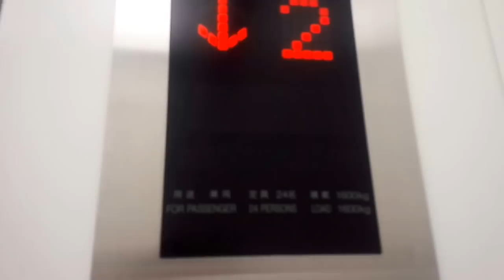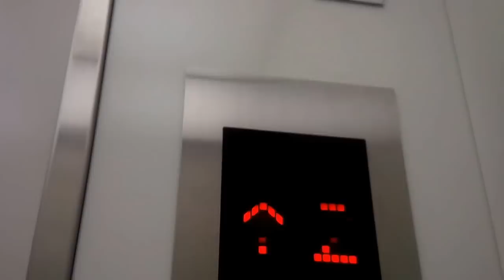【祝！300本目！】 日立エレベーター イオンモール大和郡山 南側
当チャンネル300本目を記念する動画はイオンモール大和郡山の南側エレベーターです。

こちらは3基設置されており、主にジョーシンやユニクロ、書店や映画館の利用に便利です。
基本的な内装は中央側や北側と同一仕様となっています。
データ
構造：ロープ式(マシンルームレス)
モデル：オーダーアーバン
用途：乗用
定員/積載：24/1600
設置数：3(群管理運転)
停止階：1,2,3,4
車椅子操作盤：あり
アナウンス：あり
到着チャイム・ベル：チャイム
ボタン確認音：あり
ドア：(2CO)4枚中央開き
行先キャンセル：不可
速度：60m/min(測定)
防犯カメラ：あり
Hitachi traction elevator at Aeon Mall Yamato-Koriyama.
Yamato-Koriyama City Nara Pref.